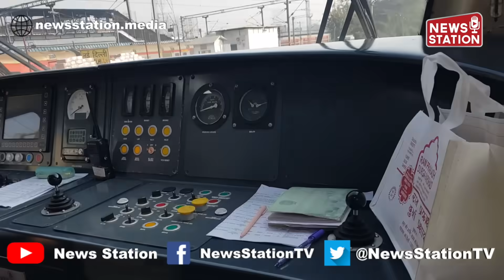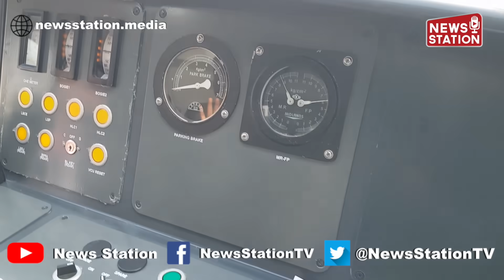देश की पहली अमृत भारत ट्रेन का पायलट केबिन क्यों है खास, देखिए कैसा है Push Pull Locomotive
देश की पहली अमृत भारत ट्रेन का रेल मंत्री अश्विनी वैष्णव ने जायजा लिया यह ट्रेन Push Pull Locomotive से चलाई जा रही है यानी इस ट्रेन में आगे और पीछे दोनों तरफ लोकोमोटिव लगाया गया है इस वजह से इस ट्रेन का एक्सीलरेशन और ब्रेकिंग काफी अच्छी तरह से हो सकेगी 24 डिब्बे की यह ट्रेन केसरिया कलर स्कीम में रंगी हुई है अमृत भारत ट्रेन में कवच की व्यवस्था भी है साथ ही साथ इसमें दिव्यांग जनों के लिए खास व्यवस्था की गई है इस ट्रेन का लोको पायलट केबिन वातानुकूलित है और बिल्कुल वैसा ही है जैसा वंदे भारत एक्सप्रेस ट्रेन का है आखिरकार यह ट्रेन खास क्यों है यह जानने की कोशिश की न्यूज़ स्टेशन के संपादक सिद्धार्थ ने